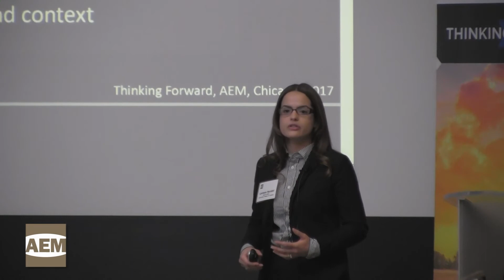AEM Thinking Forward: Smart Cities & IoT with Dr. Larissa Suzuki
What does it mean for a city to be smart? How will humans interact with a smart city? Dr. Larissa Suzuki explains at AEM's Thinking Forward event at CNH Industrial in Burr Ridge, Il on May 9, 2017.